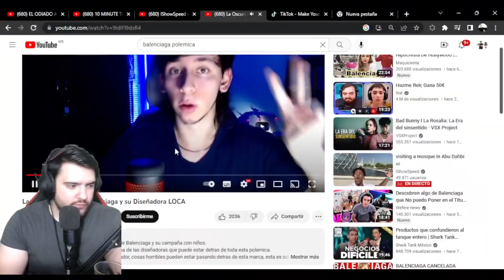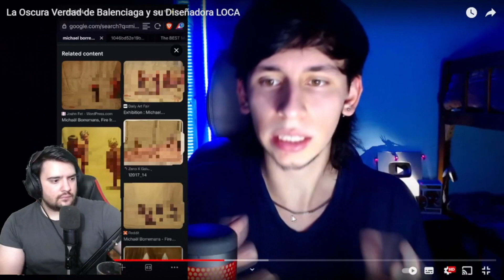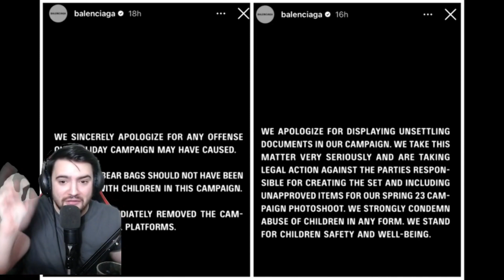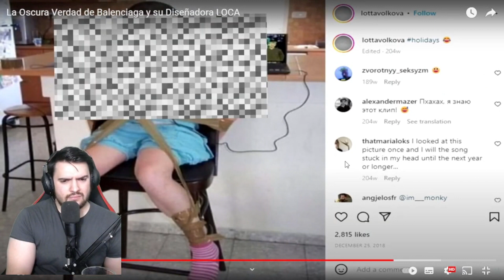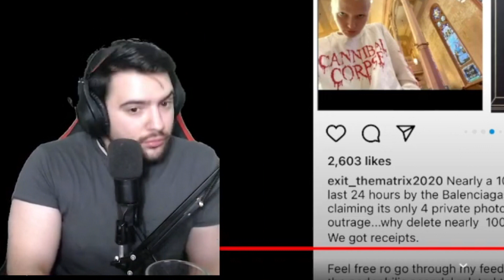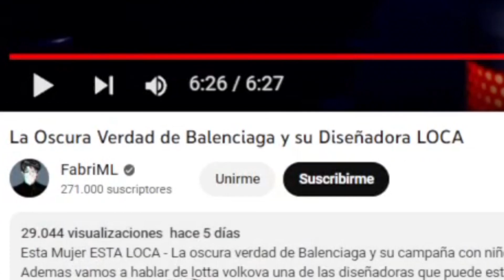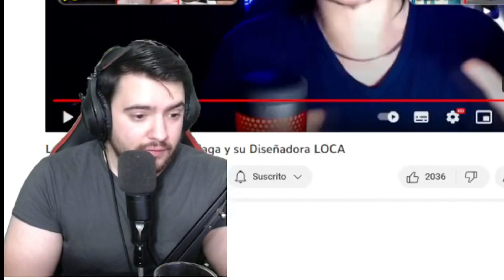La ASQUEROSA polémica de BALENCIAGA | CABITV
Hoy reaccionamos a lo que pasó con Balenciaga gracias al video de @FabriML que hizo un trabajazo.